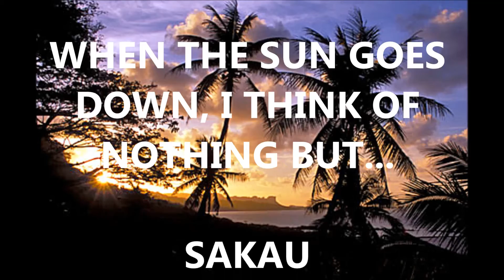RUDY MENDIOLA - SWEET PRETENDER